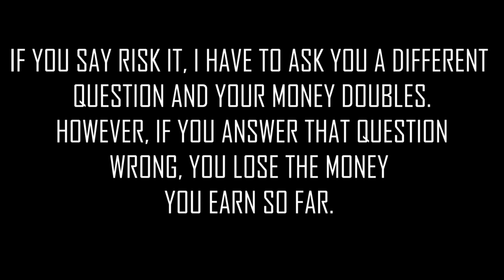BIGGEST COUNTRY CHALLENGE!!!! RISK IT OR TAKE IT?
Funny questions and answers from Seygh Street Trivia. Question: "WHAT IS THE LARGEST PLANET? ".